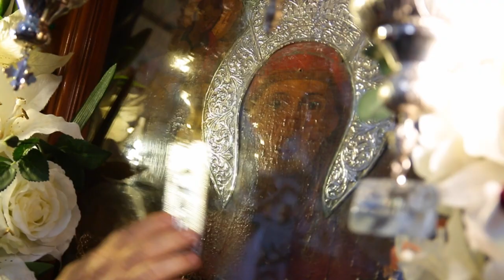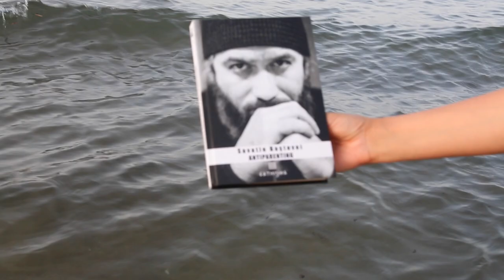Pelerinaj Grecia - Day 2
Cu ajutorul Bunului Dumnezeu, azi 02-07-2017, sub un splendid răsărit de soare, grupul de tineri pelerini Nepsis a acostat în portul insulei Corfu unde am fost întâmpinați de d-na Carmen Voicescu, ghidul nostru pe parcursul acestei aventuri.

Prima Biserică la care am poposit a fost Biserica Sf Spiridon, de unde Marele Ierarh al Trimitundei împarte de secole binecuvântările Sale peste cei care vin să i le ceară.  Aici am participat la Sf. Liturghie unde părintele Doru a slujit alături de vicarul insulei Corfu. Bucuria închinării la moaștele Sfântului Spiridon a fost întregită prin faptul că mulți dintre noi am reușit să ne împărtășim cu Sfinte Taine.

De aici am mers la Biserica Sfintei Teodora Împărăteasa, apărătoarea icoanelor, unde ne-am închinat la moaștele Sfintei, la piciorul Sf. Gherasim din Kefalonia, izgonitorul de diavoli și la icoana a Maicii Domnului "Axion Estin", făcătoare de minuni.

După o scurtă incursiune în istoria Bisericii se secol VIII - IX când s-a fundamentat Duminica Ortodoxiei, am mers la Biserica Vlaherne, biserică zidită în cinstea minunii Maicii Domnului făcută cu secole în urmă în biserica constantinopolitana cu același nume. Aici am fost întâmpinați de preotul paroh, care după ce ne-a cinstit după "tradiția casei" cu ARTOS (pâine sfințită), cu suc și prăjitură, ne-a vorbit despre istoria acestui loc și a celor două icoane ale Maicii Domnului făcătoare de minuni din aceasta biserică, una dintre ele fiind "pescuita" din mare în mod minunat, de către niște pescari.

A urmat vizita Mănăstirii Vlahernei Mici, unde sunt câteva părticele din moaștele Sf Gheorghe și o icoană a Maicii Domnului făcătoare de minuni.

Apoi a urmat prânzul, unde ne-am bucurat de darurile gastronomiei locale.

După-masă am fost și ne-am închinat la Mănăstirea Sf Paraschevi Romana. Aici Maica Stareță ne-a povestit câteva minuni, ne-a dat câteva sfaturi pentru tinerii din ziua de azi și ne-a uns cu ulei din candela Sfintei.

Spre seară toți tinerii am făcut o baie în marea Ionica a insulei Corfu.

A urmat apoi cina cu un frumos program de cântece și dansuri specifice tradiției grecești.

Mulțumim Bunului Dumnezeu pentru această zi plină de bucurii și împliniri pe care ne-a învrednicit să o trăim pe meleagurile Greciei.

Așteptăm cu nerăbdare ziua de mâine pentru a vedea ce o sa mai descoperim în pelerinajul nostru